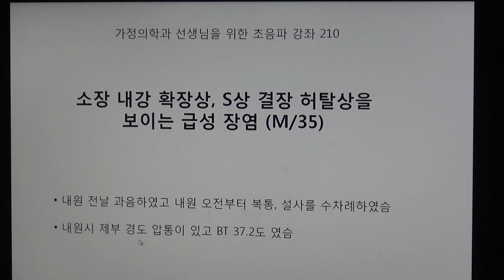가정의학과 선생님을 위한 초음파 강좌 210